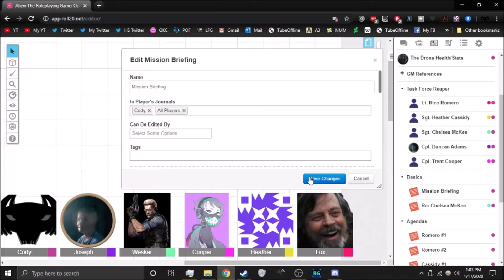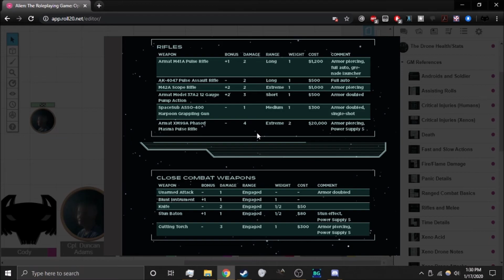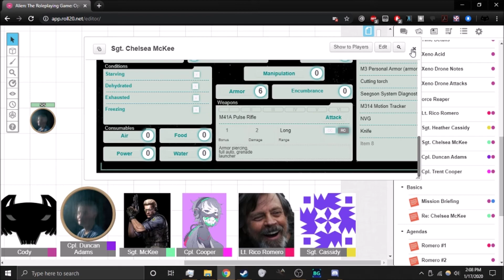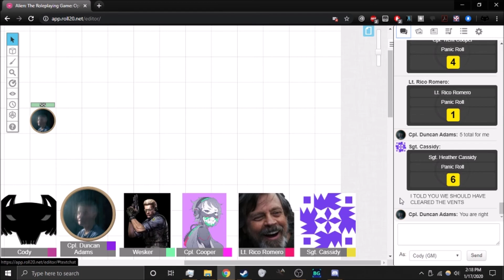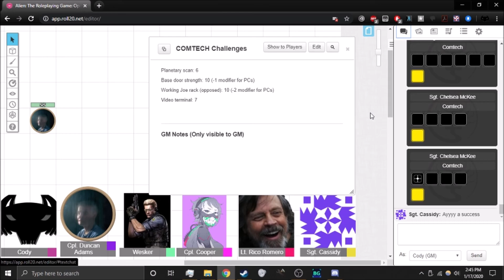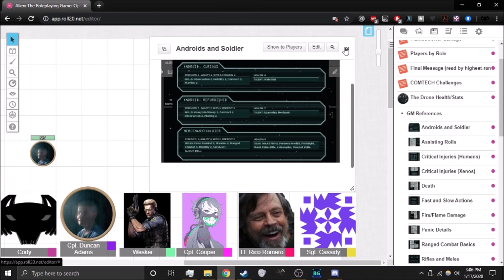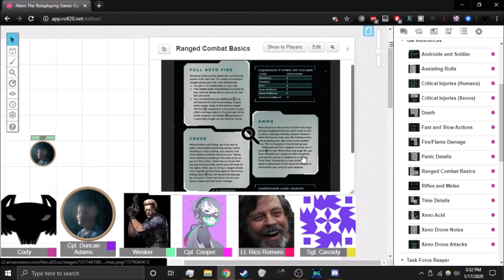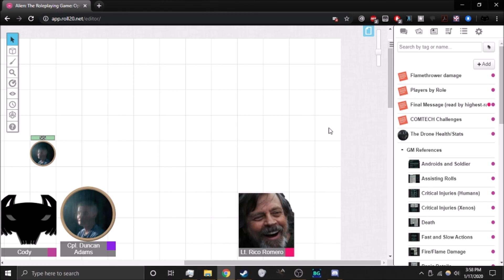Alien: The Roleplaying Game - Operation Dusk Wings Session 1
Post-game spoiler talk re: character agendas beginning at 2:48:22.

This is the first session of a custom scenario I wrote for Alien: The Roleplaying Game, a military-themed story called Operation Dusk Wings. This was kind of a "test run", which ran surprisingly well (in part thanks to the players) in spite of my inexperience as a GM and this being the first custom cinematic scenario I've ever written before.